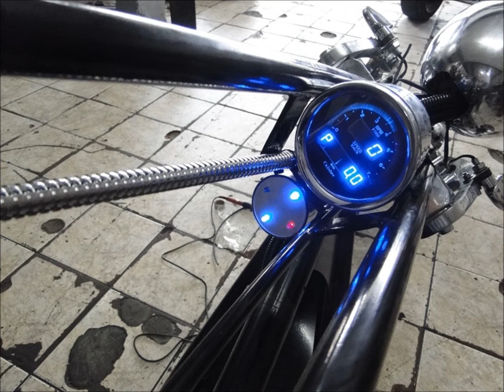Montando o Trike